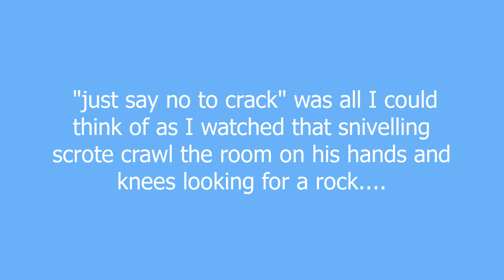scrote meaning and pronunciation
-noun- Literally short for scrotum. When a person, usually a male, is so useless and insignificant that they do not deserve the tiny effort it takes to spit out a second offensive syllable; less than a scrotum.

scrote definition by Urban Dictionary